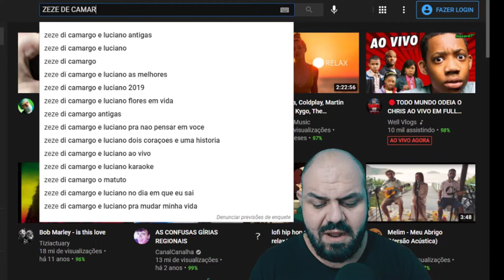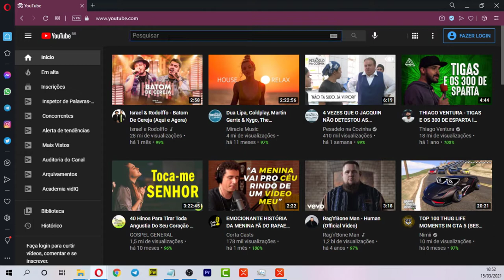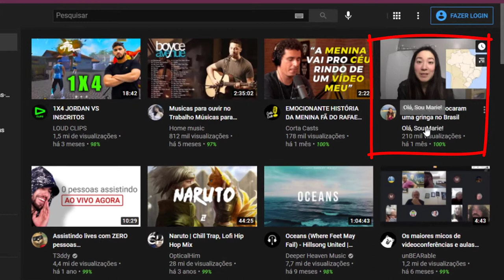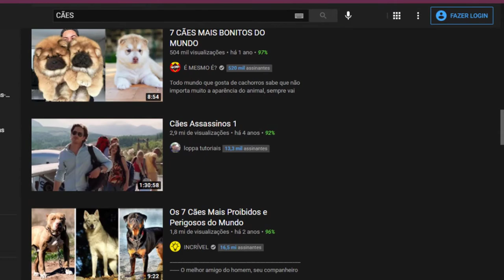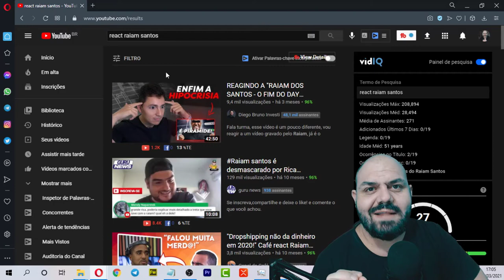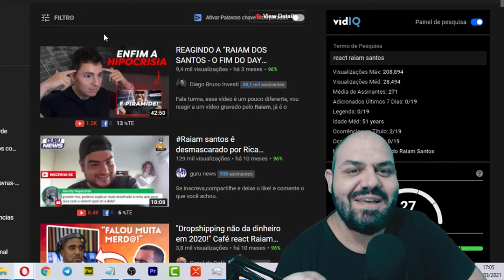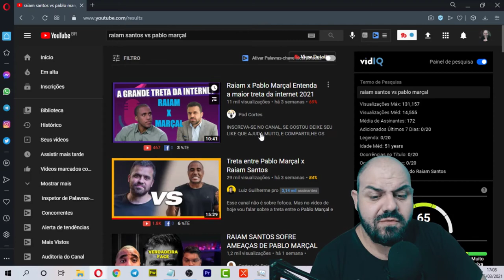4 TIPOS DE VÍDEO PARA CONSEGUIR 1000 INSCRITOS NO YOUTUBE [OBRIGATÓRIO PARA INICIANTES]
Conseguir os Primeiros 1000 Inscritos no YouTube é o primeiro passo de todo youtuber iniciante no caminho da sonhada Monetização. Porém quando começamos por aqui logo nos deparamos com algumas duras realidades da plataforma.
🔻🔻 Links Importantes 🔻🔻

🔻VÍDEOS SUGERIDOS🔻

Uma das perguntas mais recorrentes da galera que começa um canal no youtube é:

Como Conseguir 1000 Inscritos no Youtube?

No vídeo de hoje eu estou dando 4 Tipos de Vídeo Para Conseguir 1000 Inscritos no YouTube, são formatos consagrados aqui na plataforma pra você conseguir alavancar seu canal de forma rápida.

Crescer no Youtube é algo matemático, não depende de sorte, não depende de beleza (graças a Deus se não eu tava lascado), ganhar inscritos e visualizações no youtube é questão de seguir uma estratégia sadia de crescimento.

Quando você pega ideias de vídeo para o youtube que já deram certo, isso é meio caminho andado para crescer o seu canal.

Só uma dica pra galera que tá lendo até aqui, por favor parem de trocar 'Escritos"  (sim eu sei que tá errado mas se você entrar nos grupos do face vai ver exatamente assim)

Não é fazendo troca de inscritos que o seu canal vai crescer, a única coisa que vai acontecer é você inchar o seu canal, porque vão vir pessoas que não são a sua audiência e logo vai embora ou ainda pior NUNCA vai assistir a nenhum vídeo seu.

Então PARA AGORA com essa troca de inscritos ok?!